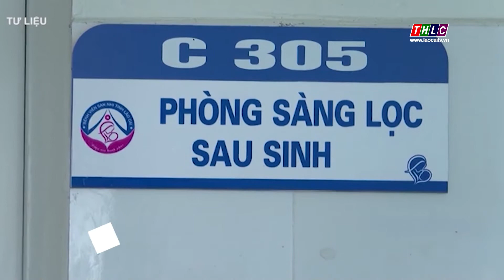Gần 1.500 trường hợp thực hiện sàng lọc trước sinh và sơ sinh | THLC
Laocaitv.vn - Thông qua công tác truyền thông, nhiều người đã quan tâm đến việc thực hiện sàng lọc trước sinh và sơ sinh.
Đài Phát thanh - Truyền hình Lào Cai